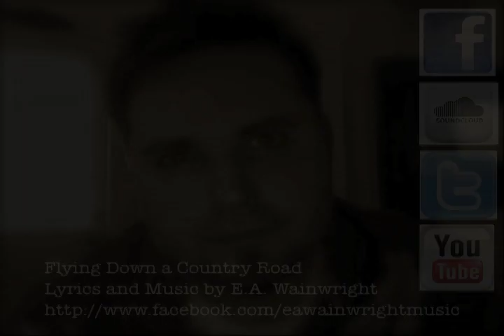Flying Down a Country Road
A friend of mine has a pretty famous last name around where I come from. His great-grandpa, Tom Chesser, and family were some of the last people to live out on the Okefenokee Swamp. Tom finally moved a little closer to town and bought a new truck, a 1959 Chevy Apache. Eventually my good friend, Shane Chesser, inherited that old Chevy truck. This song tells of High School memories, that '59 Chevy Apache, and the freedom youth brings. The days we were "Flying high in that old Chevy truck".